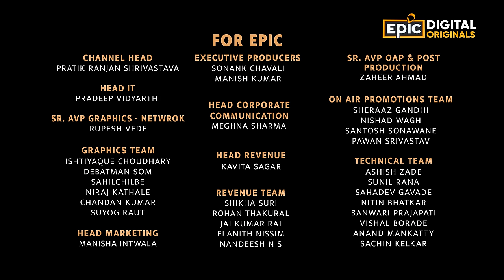Sassi and Punnu | EPIC Tales Of Love | Full Episode | Great Indian Love Story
Sassi aur Punnu ki pavitra mohobbat ki adhoori kahani,
Jaaniye kyon pyaar mein deni padi inhe apni hi jaan ki kurbaani,
EPIC Digital Originals: EPIC Tales Of Love mein, Now Streaming, sirf EPIC, EPIC ON, EPIC ke YouTube channel par.